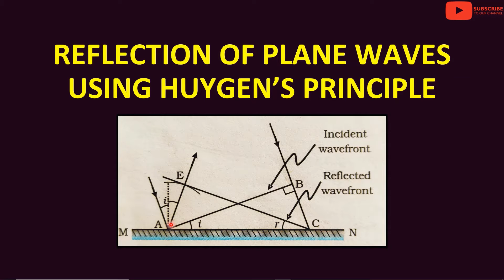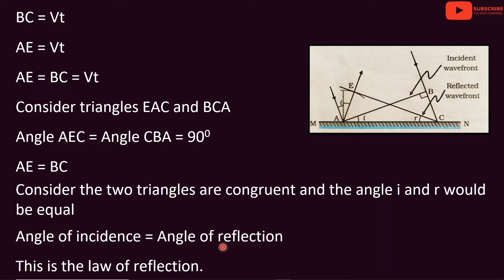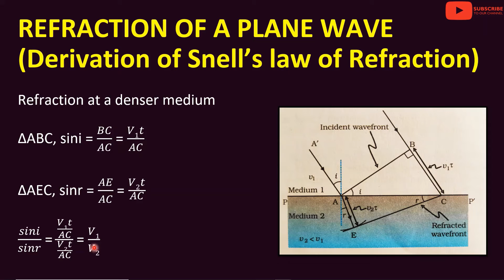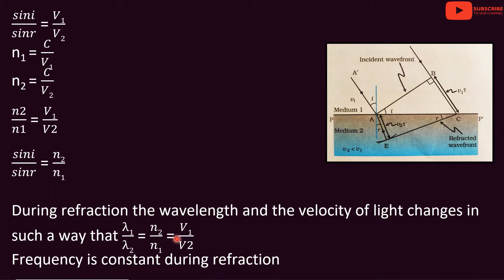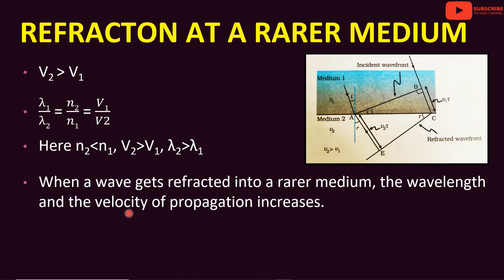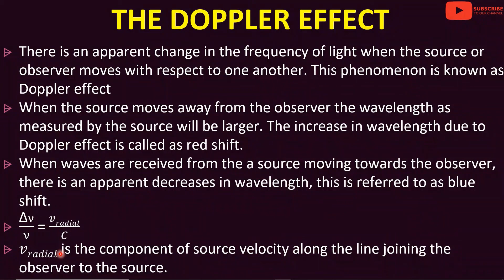Wave Optics - Refraction and Reflection of Plane Waves using Huygens Principle |Class 12 | Malayalam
Class 12 Wave Optics - Refraction and Reflection of Plane Waves using Huygens Principle in Malayalam

Class 12 Wave Optics - Refraction and Reflection of Plane Waves using Huygens Principle (Malayalam)

The topics I cover in this video are:
1. Reflection of plane waves using Huygens's principle
2. Refraction of plane wave
3. Derivation of Snell's law of refraction
4. Refraction at a rarer medium
5. The doppler effect